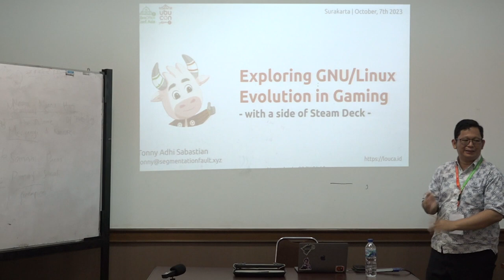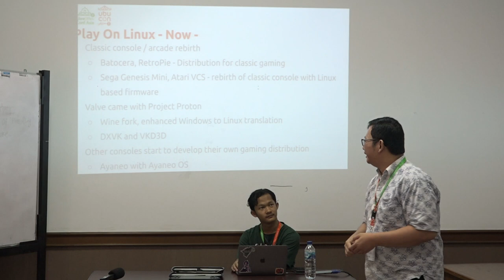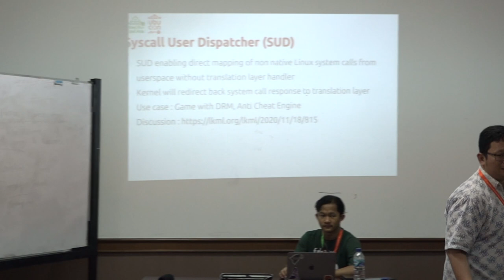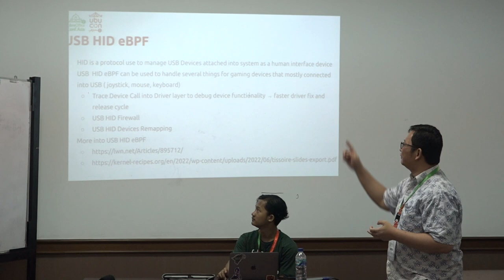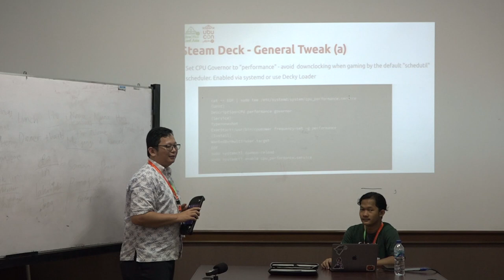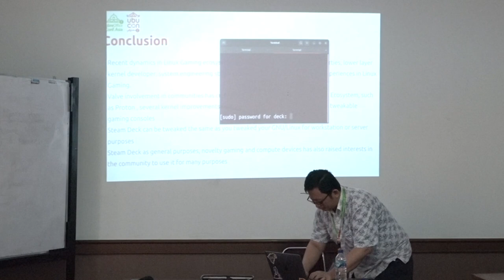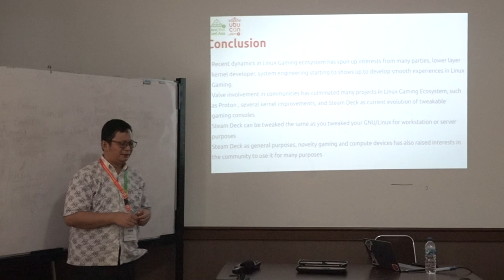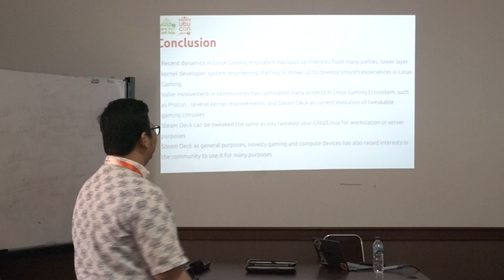Exploring GNU/Linux Evolution in Gaming - Tonny Adhi Sabastian | UbuCon Asia 2023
EXPLORING GNU/LINUX EVOLUTION IN GAMING by Tonny Adhi Sabastian